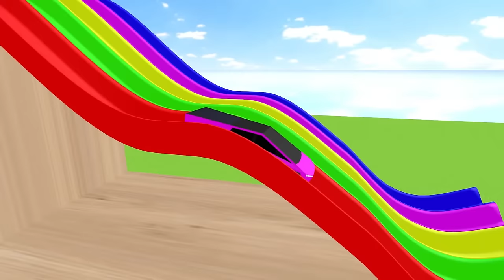Elephant Cow Warthog Sheep Lion in The Pool | Transfiguration funny animals